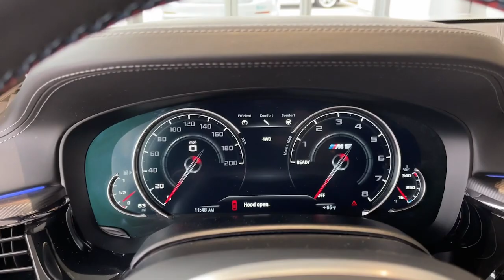2018 BMW M5 Walk-Around Huntington, Suffolk County, Nassau County, Long Island, NY SB5527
White Used 2018 BMW M5 Walk-Around
2018 BMW M5 4DR SDN - Stock#: SB5527 - VIN#: WBSJF0C55JB283519

Habberstad BMW
945 East Jericho Turnpike

Elegantly expressive, this 2018 BMW M5 turns even the most discerning heads. With a Twin Turbo Premium Unleaded V-8 4.4 L/268 engine powering this Automatic transmission, you will take joy in the astounding ease with which you commandeer the highway. It is stocked with these options: Window Grid Diversity Antenna, Wheels: 19 x 9.5 Fr & 19 x 10.5 Rr -inc: Style 705M, Bi-color M double-spoke, Valet Function, Trunk/Hatch Auto-Latch, Trip Computer, Transmission: Sport Automatic, Transmission w/Driver Selectable Mode and STEPTRONIC Sequential Shift Control w/Steering Wheel Controls, Tracker System, Tires: 275/40R19 Fr & 285/40R19 Rr Mixed Perf, and Systems Monitor .